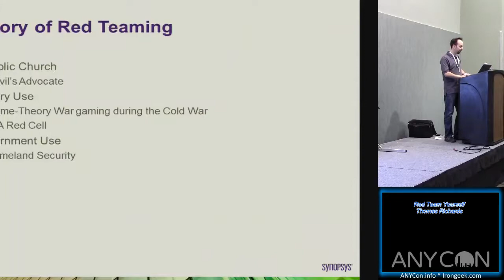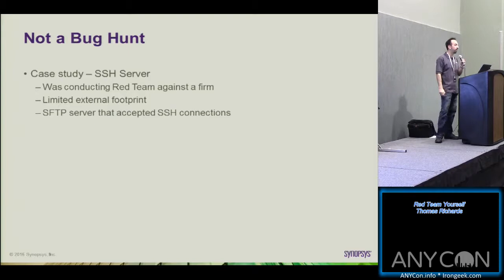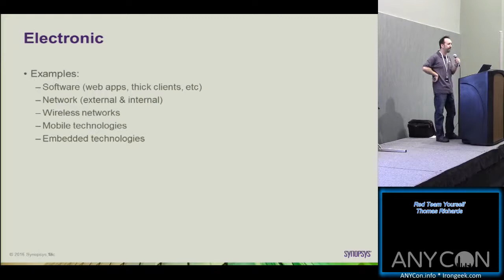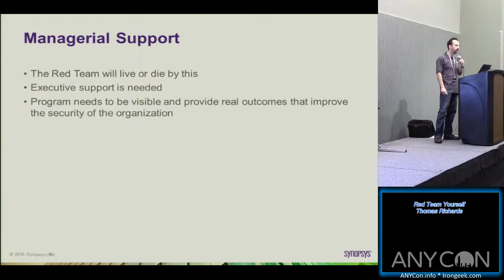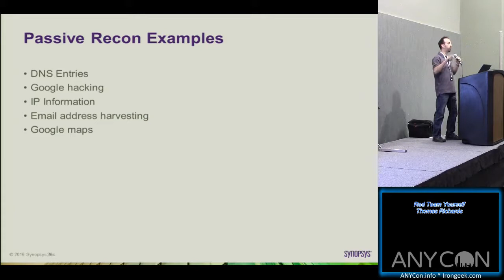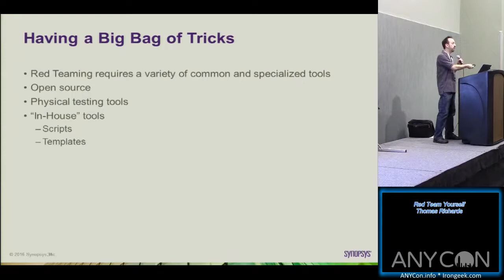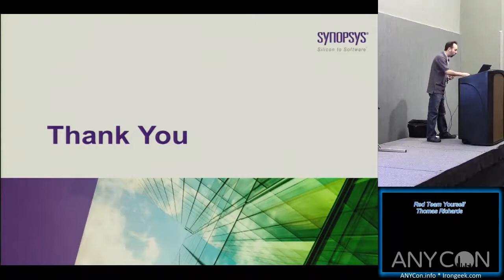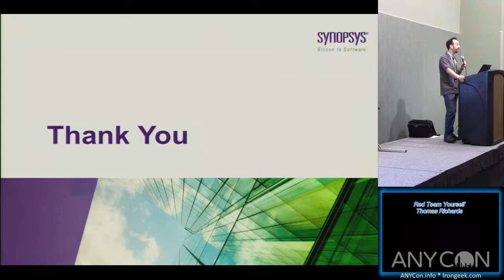106 Red Team Yourself Thomas Richards